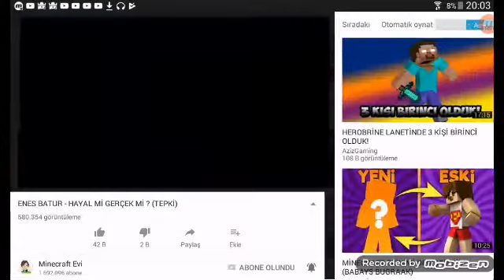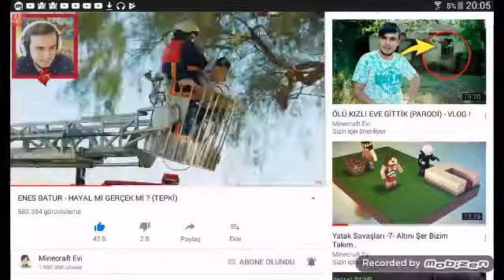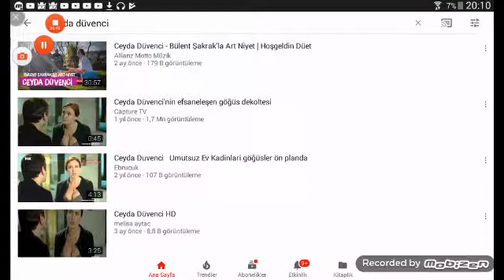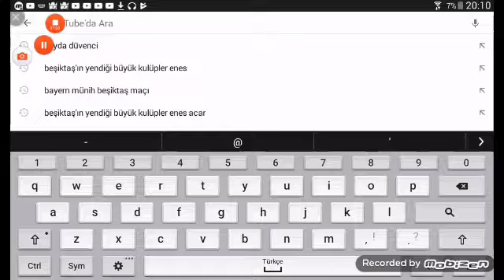Buğra Kazancı hayalmi gerçekmi tepki